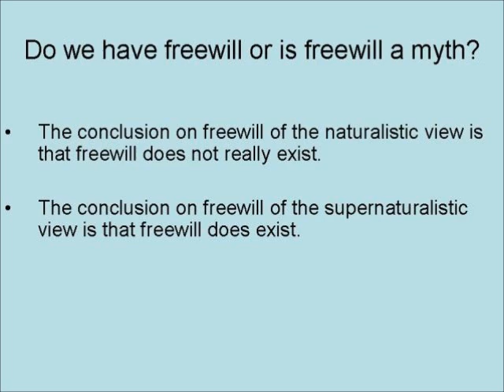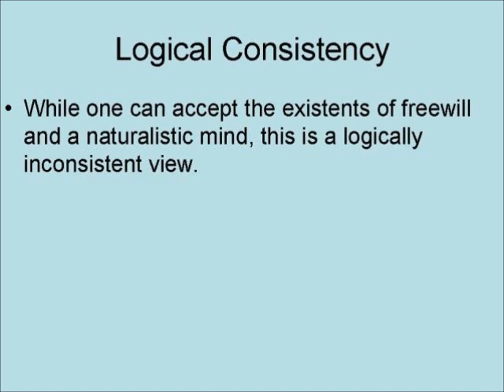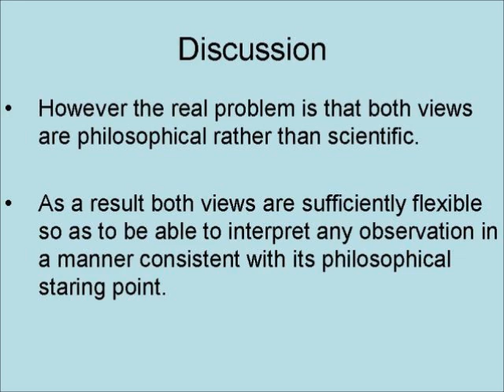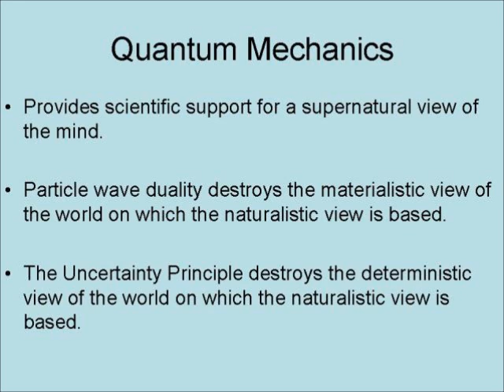Freewill Fact or Fiction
Do we have freewill or is freewill a myth? This is a philosophical question the answer to which gets at the heart of who and what we are.